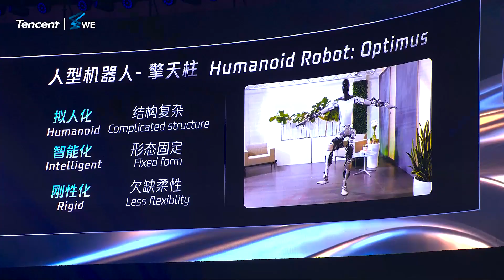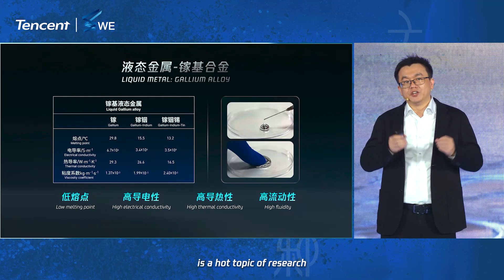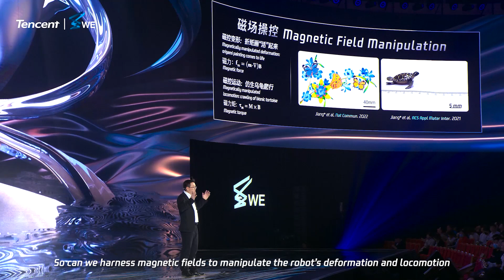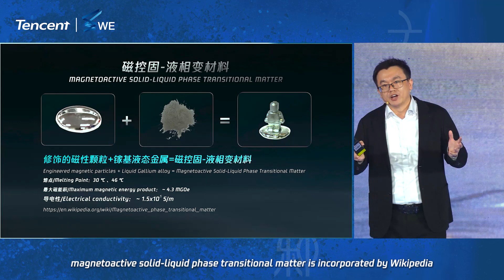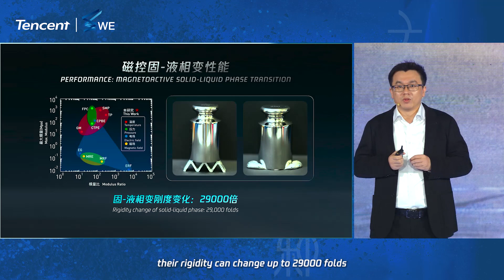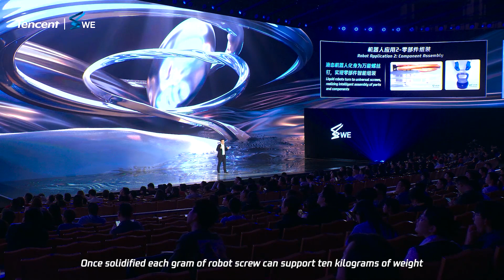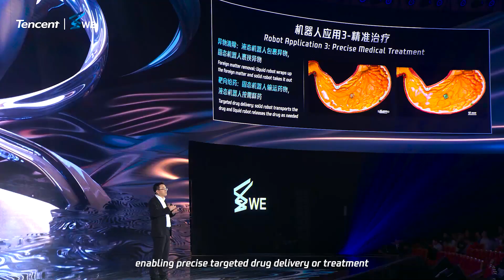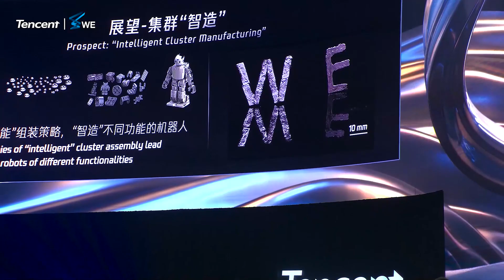Jiang Lelun：“Intelligent” Liquid Metal Robot | Tencent WE Summit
Join us on an engaging journey into the world of liquid metal robots at the Tencent WE Summit. Jiang Lelun, professor at the School of Biomedical Engineering, Sun Yat-Sen University, showed the magnetoactive solid-liquid phase transitional matter (MSLPTM) developed by his team.

Professor Jiang’s team was inspired by the sci-fi movie Magneto and learned that we could control not only its phase transition via temperature adjustment but also its movement, transformation, separation, and combination. Under wireless magnetic field control, such a miniature robot can go through our body and implement medical operations like medicine delivery, foreign matter removal, etc.